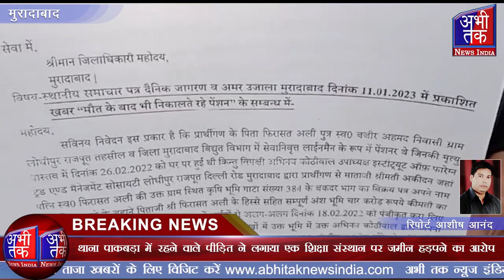समाचार पत्रों में छपी गलत खबर खबर के संबंध में जिलाधिकारी को भेजा शिकायती पत्र | Abhi Tak News